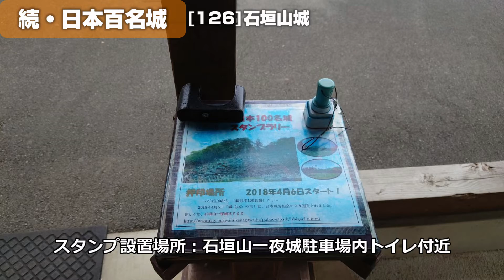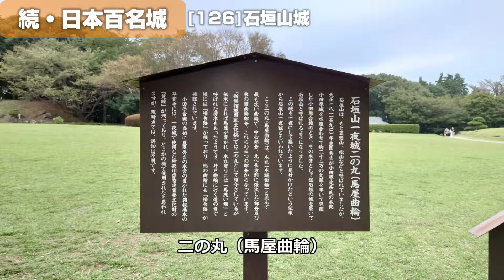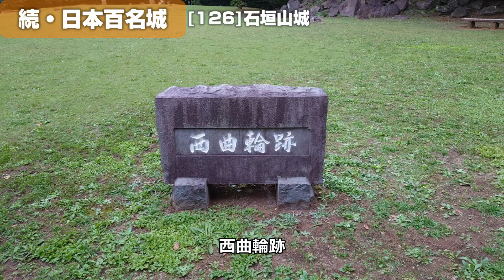続・日本百名城（[126]石垣山城）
2021年10月に行った、続・日本百名城の[126]石垣山城の旅の記録です
続・日本百名城